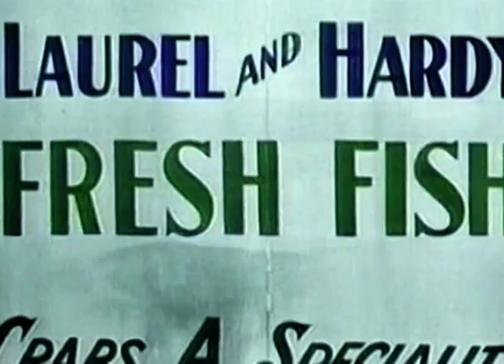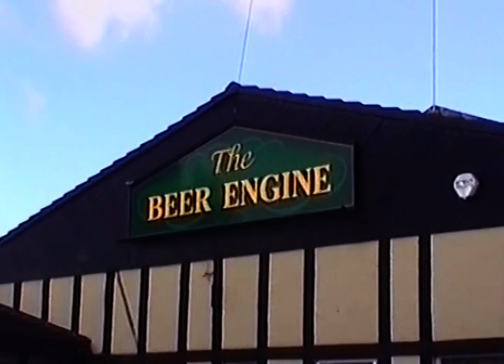The Avalon Boys - Shows of the Desert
The Avalon Boys were a tribute act, based on the original group featured in the Laurel & Hardy film "Way Out West." This is a compilation of their appearances at various Laurel & Hardy events between 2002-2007. Most tracks are their renditions of songs featured in Laurel & Hardy films (with a few more other songs thrown in for good measure!)